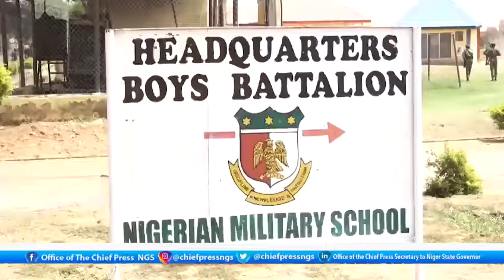MILITARY SCH CELEBRATES 68TH FOUNDATION DAY AS GOV ABUBAKAR SANI BELLO CALLS FOR SUPPORT IN TRAINING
NIGERIA MILITARY SCHOOL CELEBRATES ITS 68TH FOUNDATION DAY

*** GOVERNOR ABUBAKAR SANI BELLO CALLS FOR  SUPPORT IN TRAINING THE STUDENTS

As the Nigeria Military School (NMS) marks its 68th Anniversary  and Founders Day, Governor Abubakar Sani Bello of Niger State has called for more support for training of the students as they form a larger part of the military personnel recruited in the country.

Governor Sani Bello who was the parade review officer and the special guest of honour at the event disclosed this in NMS, Zaria.

He said the students needed support and encouragement as they undergo full military training noting that it took a lot of sacrifice .

The Governor who is also an old boy of the school, enjoined other old students of the institution to contribute to its development pointimg out that government cannot do it all.

He explained that the support is a way of giving back to the institution as it is the foundation of what they are today.

The Governor commended the teachers, instructors and management of the institution for instilling discipline into the students as well as the infrastructural development.

He then called on other paramilitary organisations like the National Drug Law Enforcement Agency to assist the school in curbing the use of illicit drugs by the students as it will ruin their lives and future.

The Commandant NMS, Brig. Gen. Jonathan Aun appreciated the Niger State Governor for his unwavering support to the school.

The Foundation Day is an annual programme, organised to bring together students and ex-students, to celebrate and share old memories as well as reflect on their contributions to nation-building.

The school which was established in May 20, 1954 as boys company, passed through various stages to become Military school that has produced both junior and senior officers into the Nigerian Arm Forces.

Highlights of the event were inspection of guard of honour and a review of the parade by Governor Sani Bello.

Also, the Governor who was led by the Commandant on a tour to some of the ongoing projects in the school, had an interactive session and group photograph with students, management staff, ex-students as well as corps members serving in the institution.

Mary Noel-Berje
Chief Press Secretary
to the Governor of Niger State.